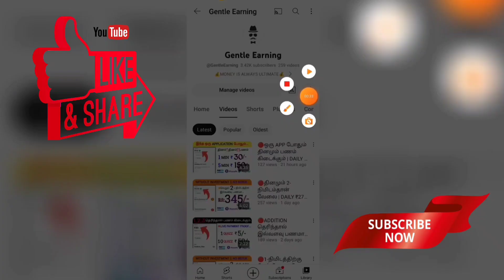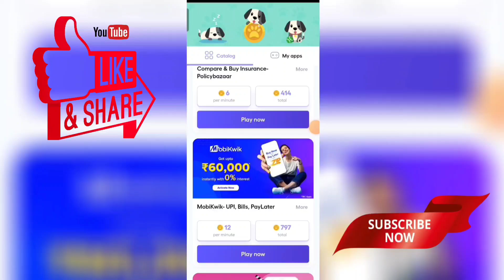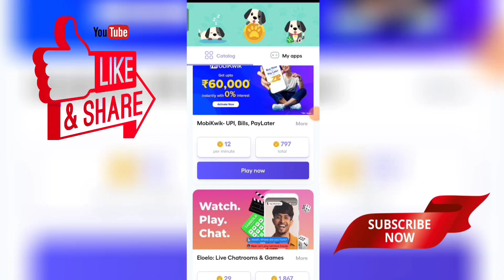🔴DOG வளர்த்தால் பணம் கிடைக்குமா | DAILY ₹200/- | Self Earning App In Tamil | @GentleEarning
HII GUYS...❤️

🔴APP LINK 👇🏻

🔴RER CODE 👇🏻

      MLKRDX

dailyearningPaytm cash

work100%percent

# bestparttimejobs

workfromhome2020

tamil

onlineparttimejob

typingjobs

online jobs

dataentry

Withdraw

gpay

Paytm

copypastejobs

SUPPORT ❤️

JAI HIND🇮🇳🇮🇳🇮🇳.